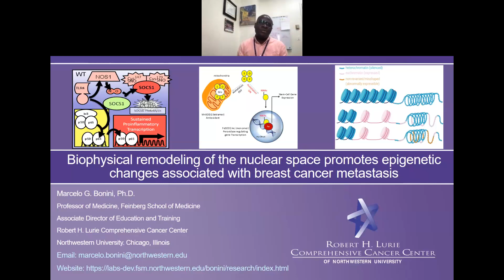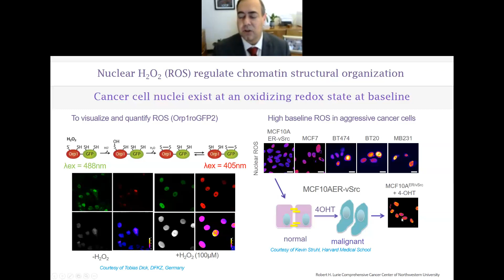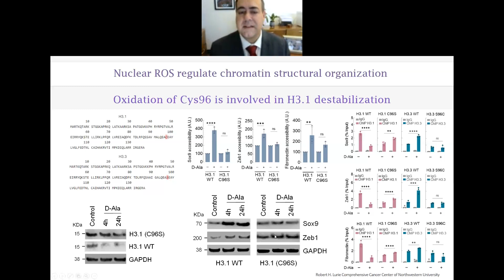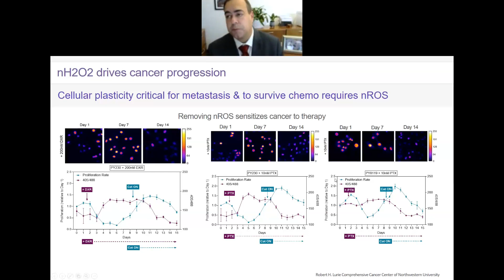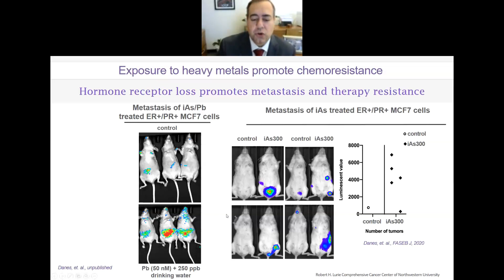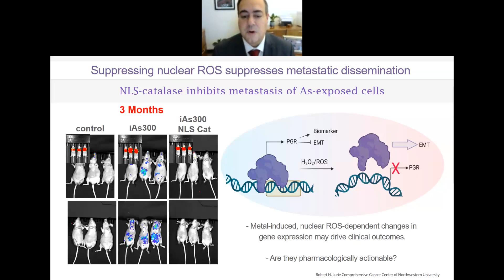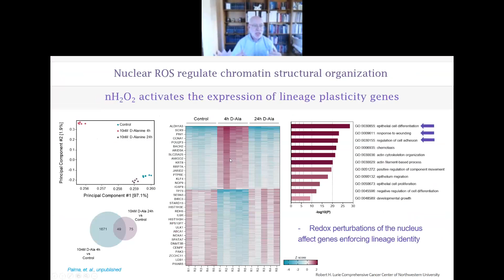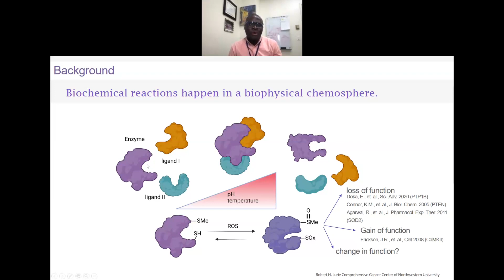Marcelo Bonini, PhD (NIH Redox Biology SIG Seminar)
Biophysical Remodeling of the Nuclear Space Promotes Epigenetic Changes Associated with Breast Cancer Metastatis

NIH Redox Biology SIG Seminar